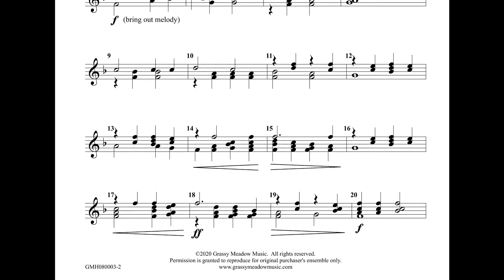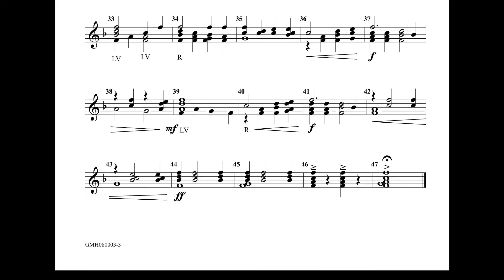Jesus Shall Reign for 8 Handbells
This Level 1 arrangement of the hymntune DUKE STREET is full of life and energy!  Written for eight handbells between F5 and F6 with no bell changes, it can be played by anywhere from two to four players, and as a Level 1 arrangemnet, it's perfect for beginning ringers or duet partners just learning to ring four-in-hand.  Make a bold statement of faith with this uplifting selection!